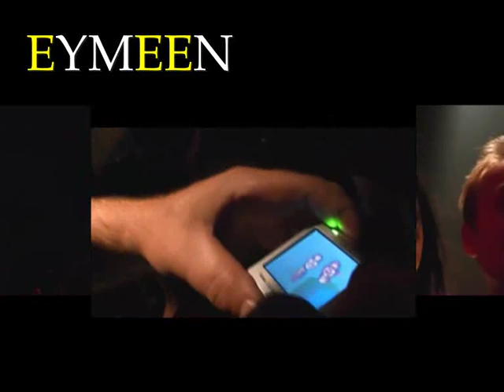Dragana Mirkovic zaboravila tekst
Dragana Mirkovic 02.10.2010 u Disco Flash Swizerland